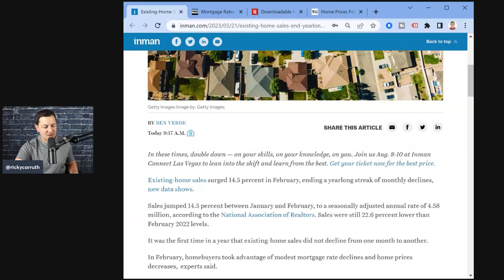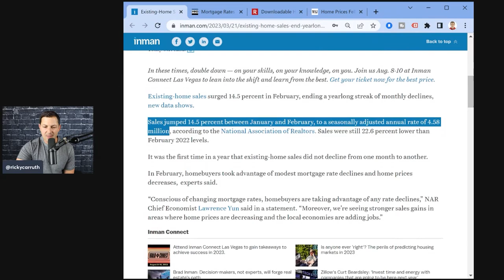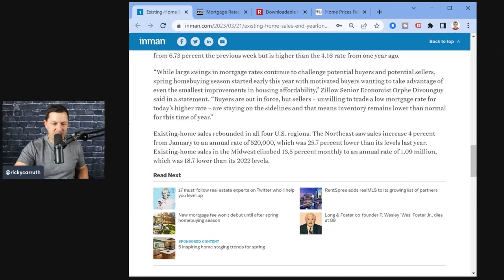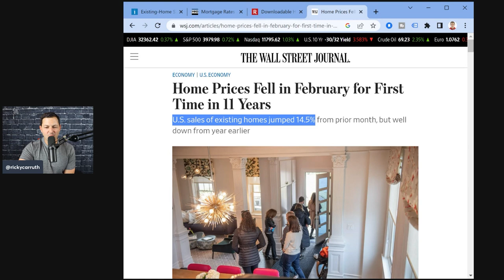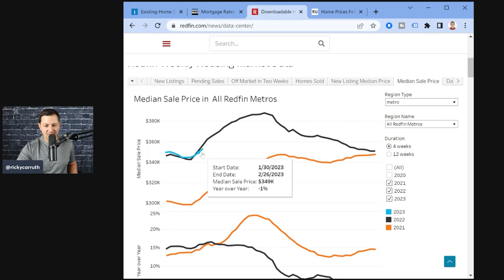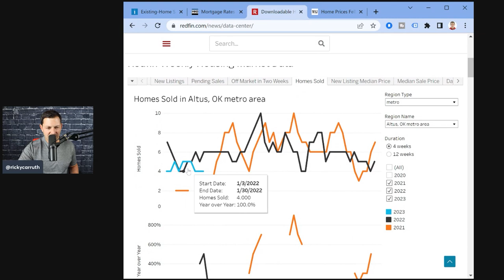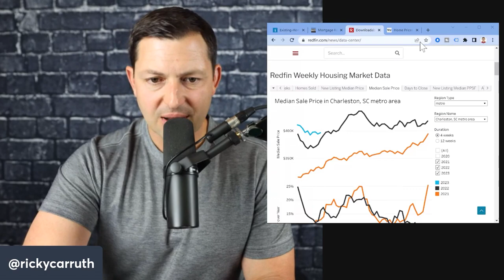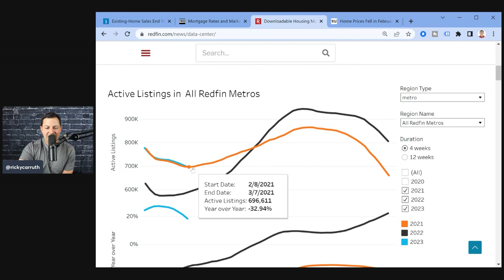NAR: This Changes Everything For The US Housing Real Estate Market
Download all my free real estate scripts and watch me call prospects live in the free courses

-My books
-Community Text
-Podcast
-I answer all IG DMs

RC